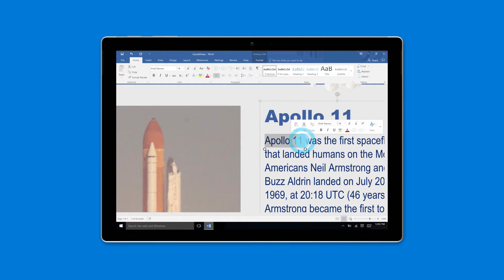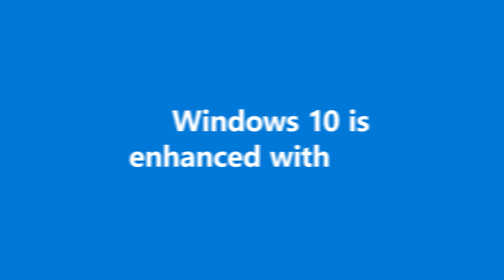Windows 10 - bygget til touch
Touch er en integreret del af Windows 10. Så du kan gøre mere. Skriv noter direkte på skærmen. Scroll let igennem websider. Forstør billeder og tekster, som du er vandt til på din mobil.